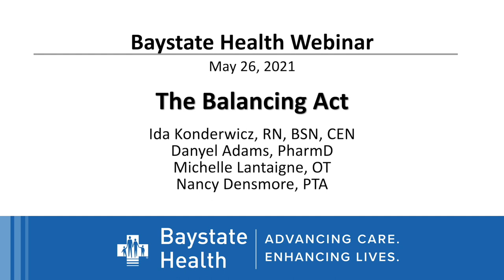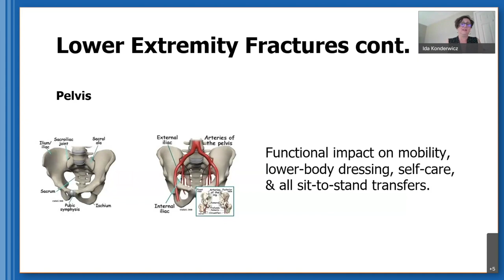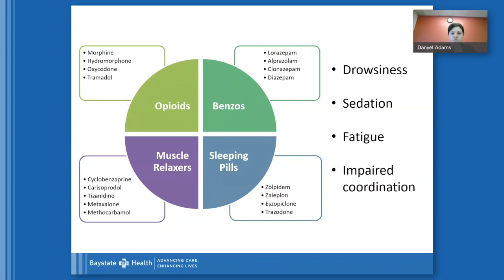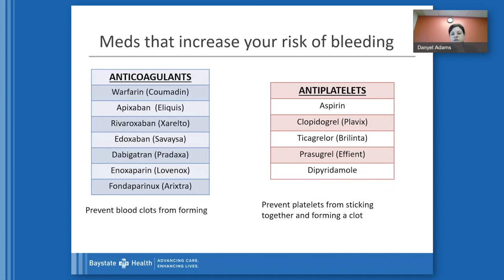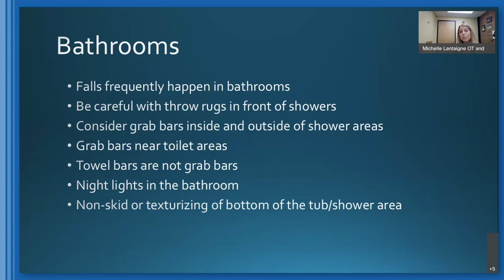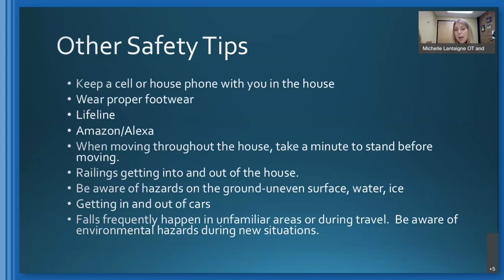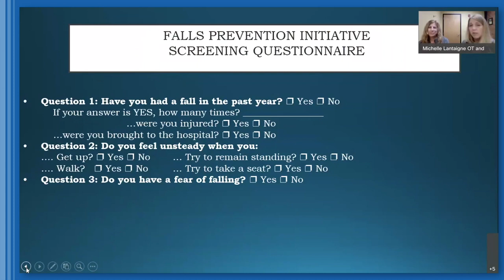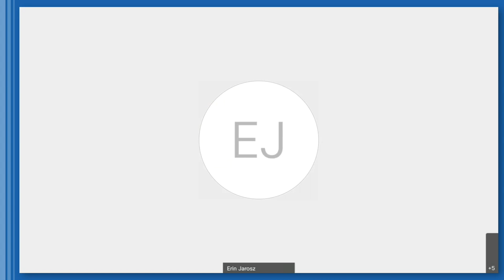"The Balancing Act" (5/26/21)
Do you have a fear of falling? Have you ever been told you are slightly off balance? Learn how to prevent falls from our experts at Baystate Rehabilitation Care, Nancy Densmore, PTA, Michelle Lantaigne, OT, Baystate Medical Center Injury Prevention Program’s Ida Konderwicz, RN, BSN and Danyel Adams, PharmD, Clinical Pharmacy Specialist, Baystate Medical Center. The discussion will include instructions for safe exercises to improve balance, information about the injuries that can result from a fall, modifications for the home, and common medications that can impact falls.

00:00:00 "Oops I've Fallen" - Ida Konderwicz, RN, BSN, CEN
00:11:12 "Medications and Fall Risk" - Danyel Adams, PharmD
00:26:15 "Checking Home Safety" - Michelle Lantaigne, OT
00:41:23 "Keeping You Moving" - Nancy Densmore, PTA
00:50:58 Q&A Moderated by Erin Jaroz